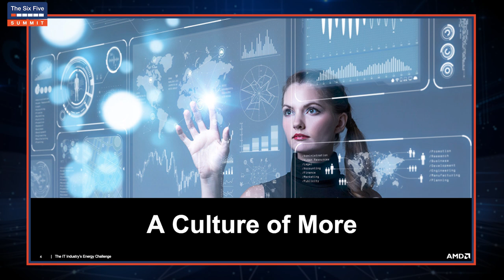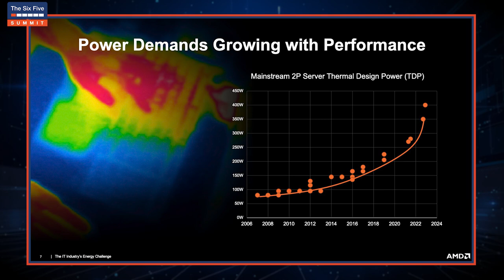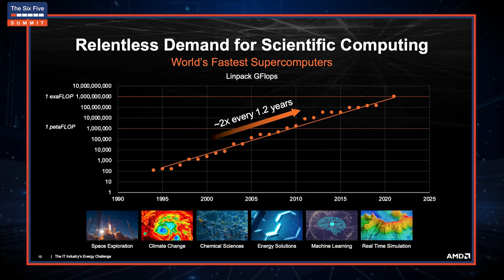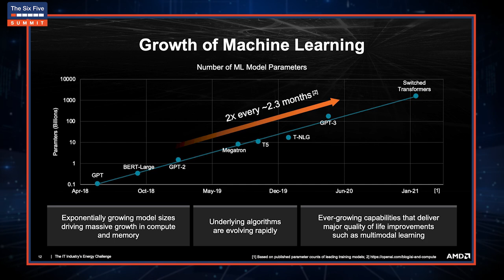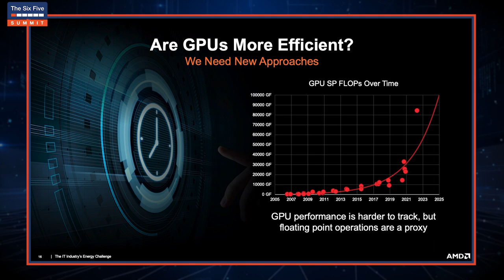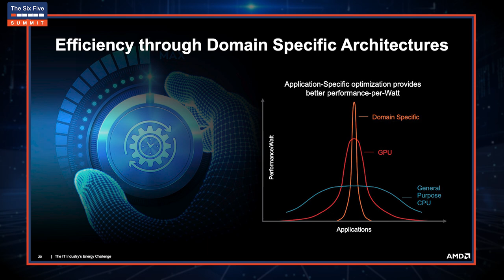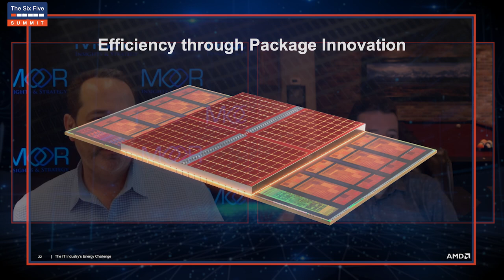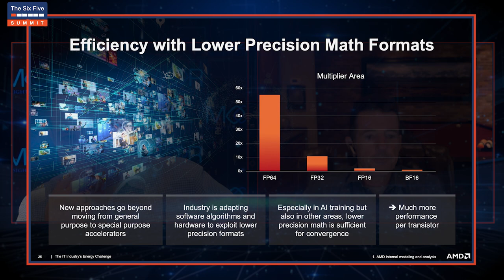Addressing the Impending IT Energy-Use Challenge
While power consumption and energy use for compute has always been both a challenge and a focus for innovation across the industry, recent trends in power consumption for processors and systems are pointing toward a significant acceleration in energy use. Many factors shed light on this inflection point ranging from the physics of device scaling to the explosive growth in compute-intensive workloads necessary for our connected, big-data era. Our industry needs a revolution in cross-disciplinary innovative solutions, from transistor to software, to support worldwide compute demand without overwhelming our power generation infrastructure and the environment. This talk will review trends, driving factors, and promising solutions to meet this challenge.